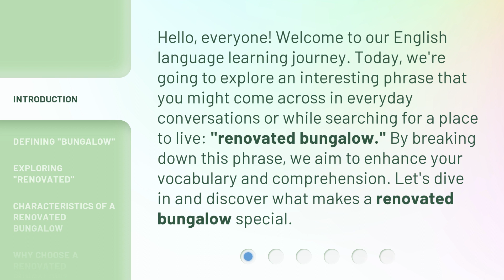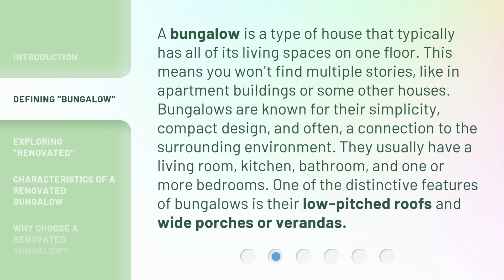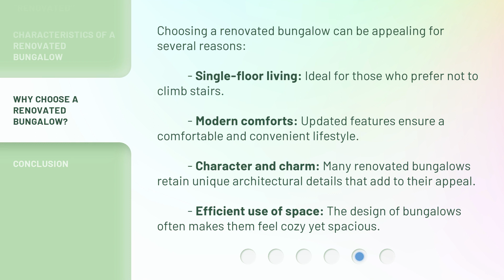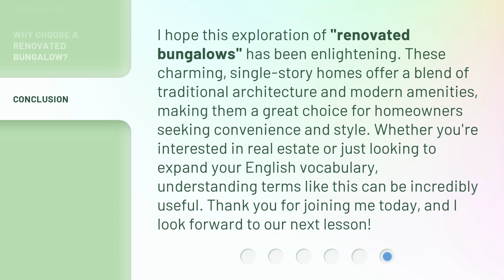Understanding "Renovated Bungalow"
Unveiling the Charm of a Renovated Bungalow • Explore the beauty and transformation of a renovated bungalow in this captivating video tour. Witness the magic of modern updates blending seamlessly with classic charm.

00:00 • Introduction - Understanding "Renovated Bungalow"
00:34 • Defining "Bungalow"
01:09 • Exploring "Renovated"
01:46 • Characteristics of a Renovated Bungalow
02:19 • Why Choose a Renovated Bungalow?